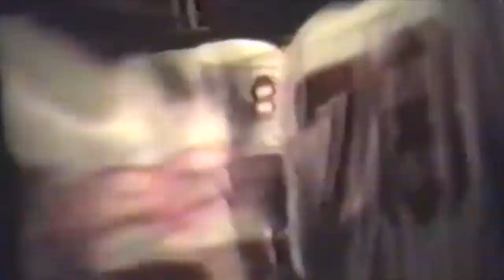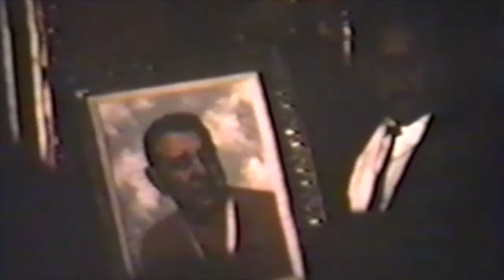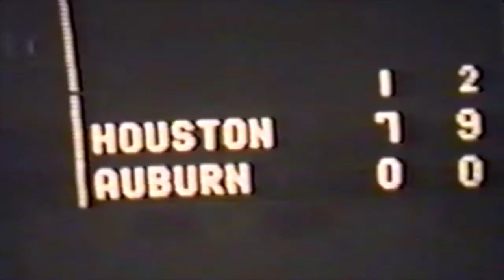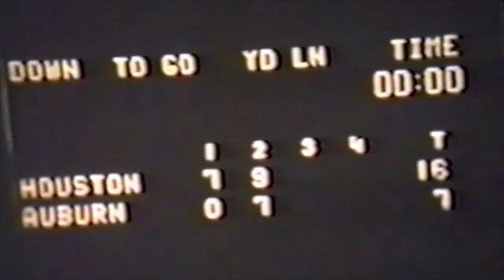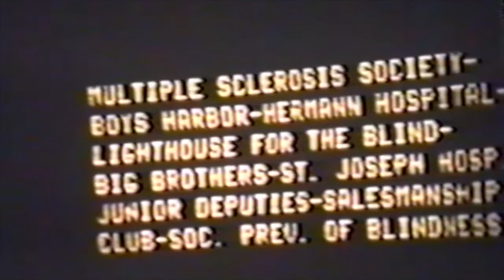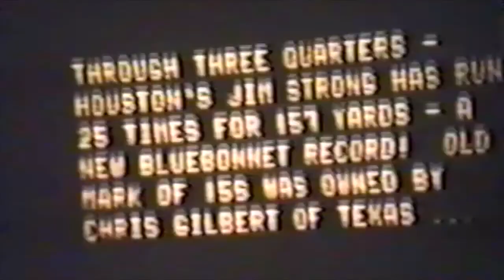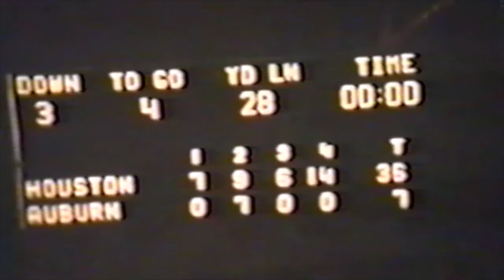1969 Astro Bluebonnet Bowl Auburn vs. Houston